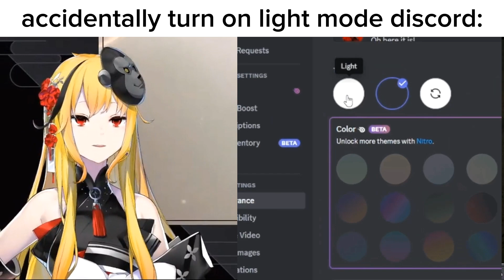[Hololive ID Meme] accidentally turn on light mode discord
Talent